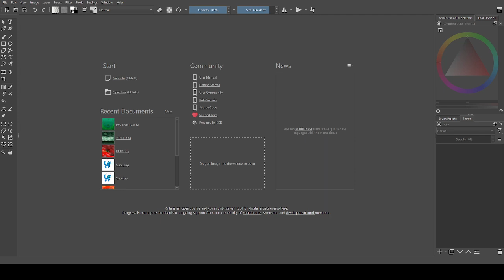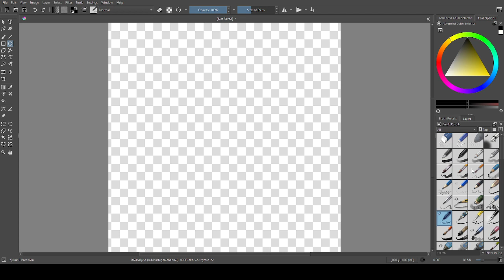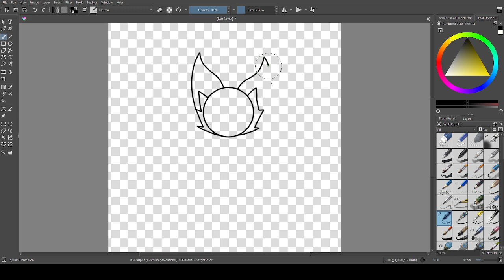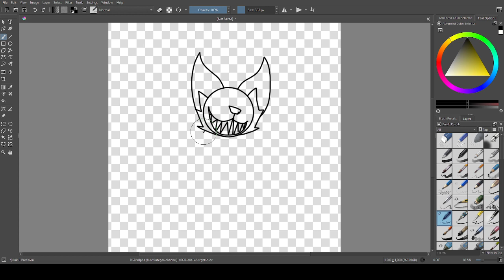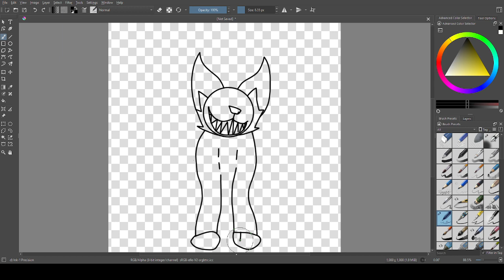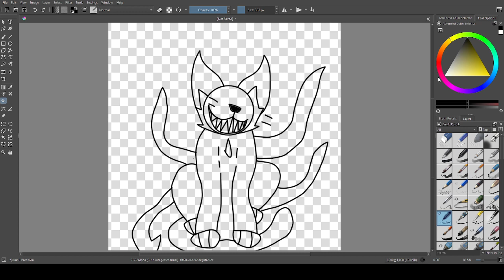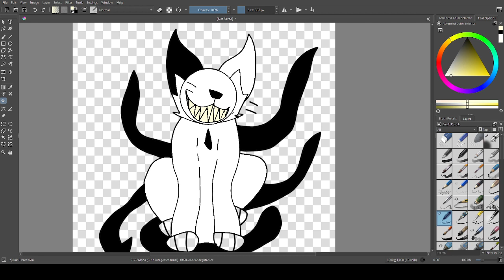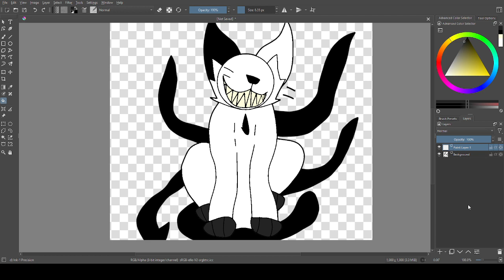Drawing A Random Thing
I dunno, cat with tentacles coming from b a c k
1:38 start because i forgot how to krita
yeh